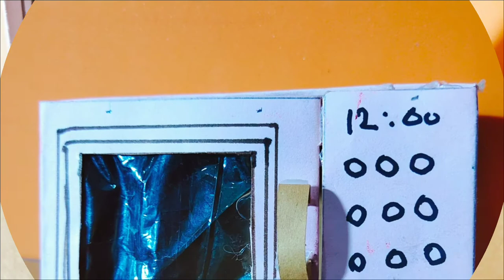How to make paper Microwave Oven || DIY || Paper Craft Idea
MICROWAVE Oven That Opens and Close | Paper Oven Craft | DIY Miniature Microwave Oven

Song
Fade
Artist
Alan Walker
AEI (on behalf of NCS); LatinAutor - SonyATV, LatinAutor - Warner Chappell, PEDL, Sony ATV Publishing, LatinAutorPerf, UNIAO BRASILEIRA DE EDITORAS DE MUSICA - UBEM, CMRRA, ASCAP, and 23 Music Rights Societies